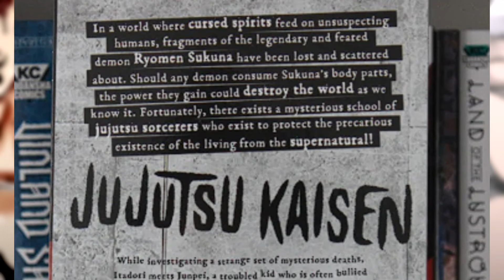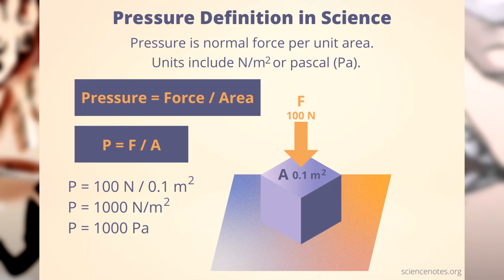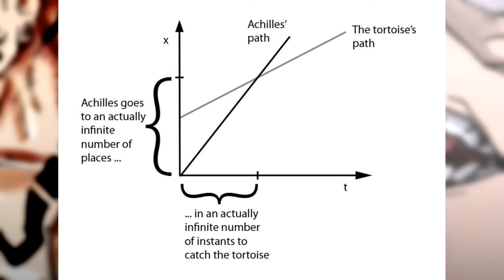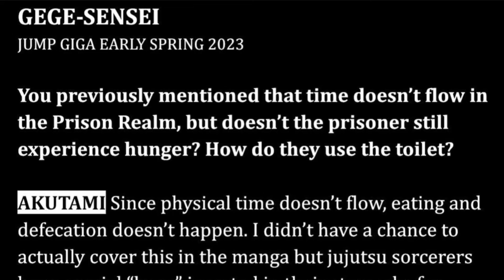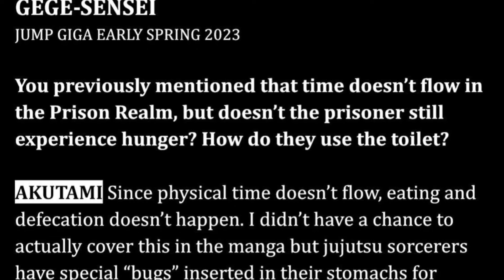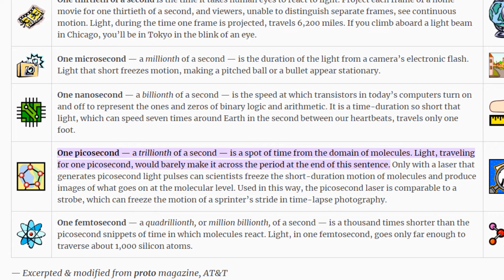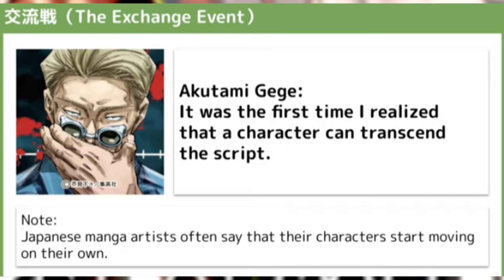Why Sukuna Is Way Stronger Than You Imagined